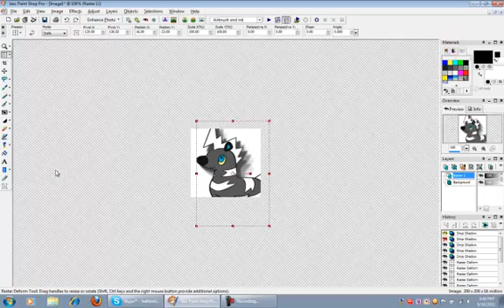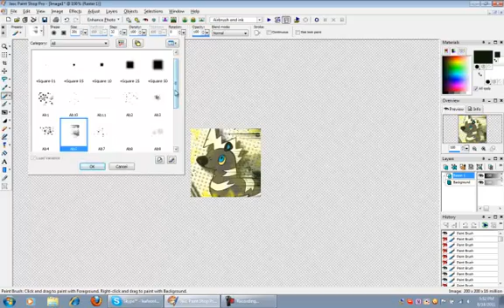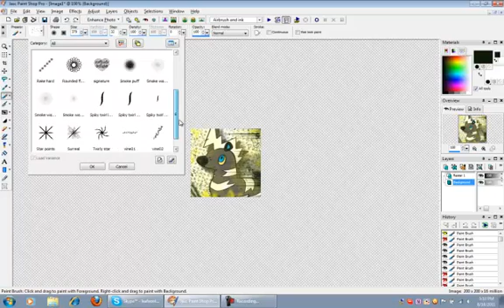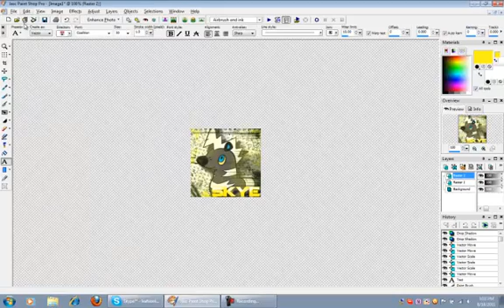Skye's Icon-SpeedPaint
Heres your icon Skye xD Ill give it to ya later